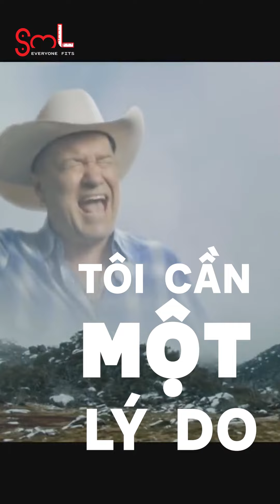NGOẠI TÌNH THẬT SỰ LÀ GÌ ??? | SML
Xem chuyện NGOẠI TÌNH của Thế giới hôn nhân mà phát hoảng, NGOẠI TÌNH THẬT SỰ LÀ GÌ ???
Cast: